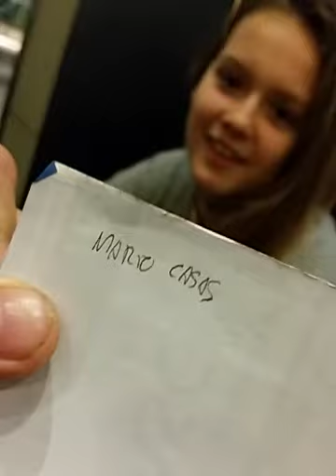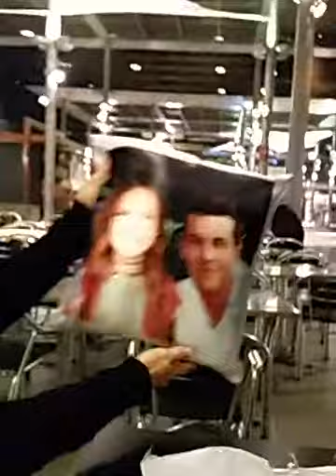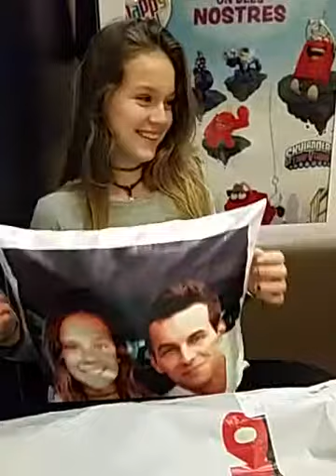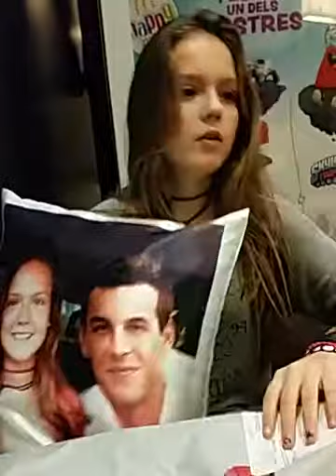13é Aniversari amb Mario Casas!!